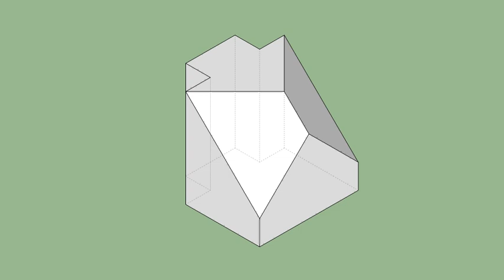育才出版-基礎圖學空間感練習本-第054頁第324題